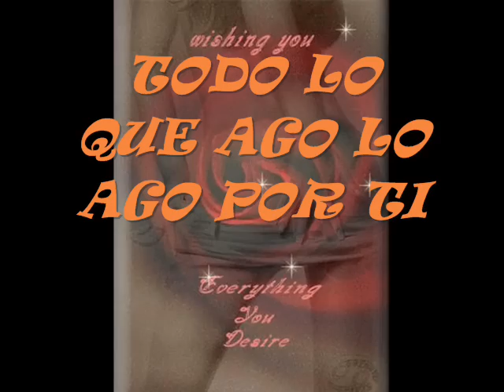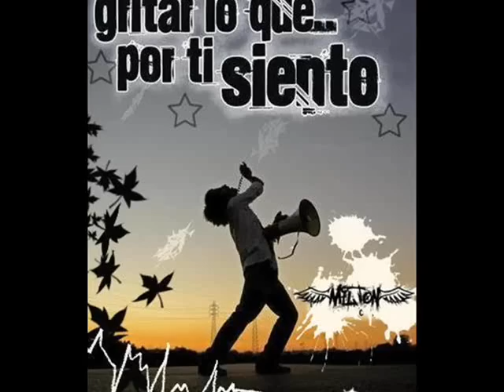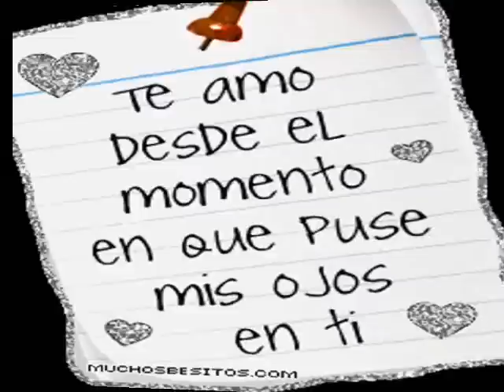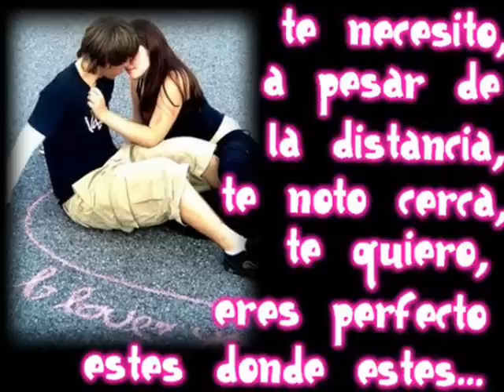todo lo ago lo ago por ti.wmv